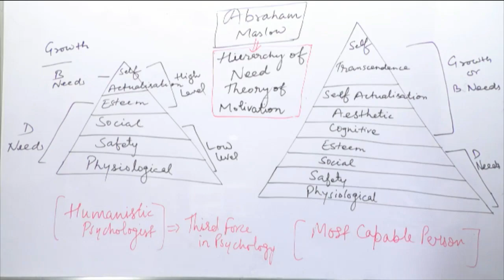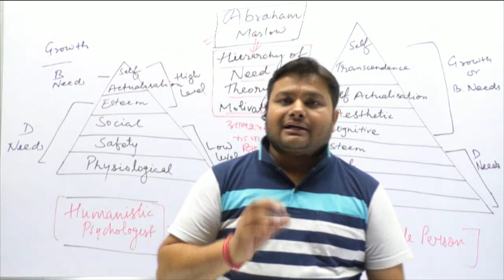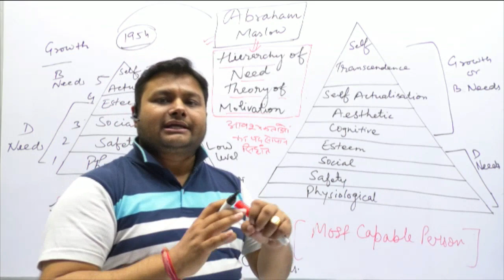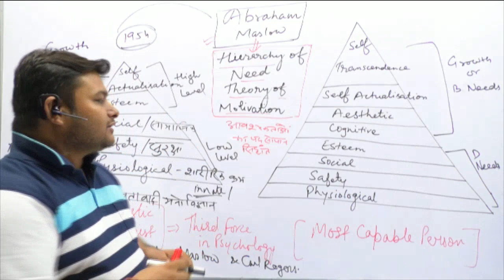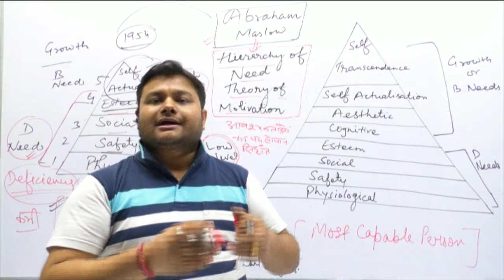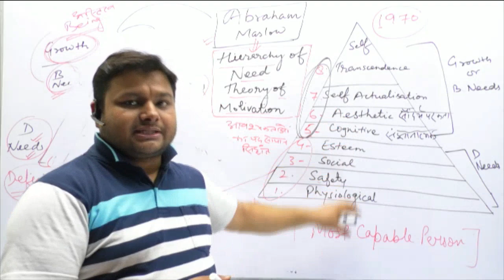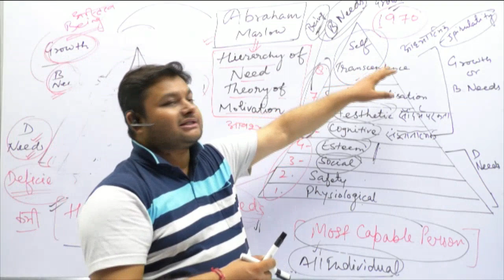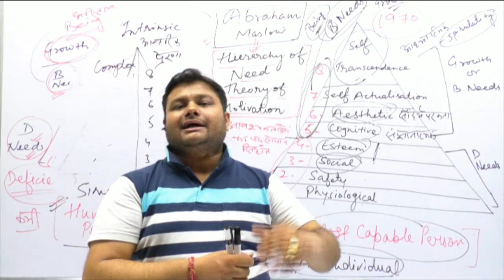Abraham Maslow | Need Hierarchy Theory | Motivation | Shivam Sir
Dear all ,
We are providing you in depth analysis of different important topics  and theories to be asked in ctet, dsssb, kvs, nvs, b ed entrance exams such as RTE Act, NPE, NCF 2005, NCERT, NCTE, NAAC, DIETs, SCERT etc.
 In this video we are discussing about Abraham Maslow's Theory of Motivation. We are not only discussing the basic model which he published in 1954 but also covering its revised edition which came in 1970 in which he described human needs in 8 types as compared to previously explained 5 types.

Do write your feedback in comment box and Share this video with others , If you are new to this channel please SUBSCRIBE it and become part of our small family and yes its totally FREE and SECURE.
Thanks !!
आभार !!

To Join Offline Batch at CGS Coaching Centre
Address: Sudhan Bhawan, Below Gate Forum, Saket Metro Gate No. 2, Delhi-30